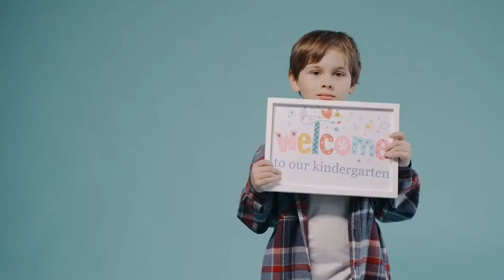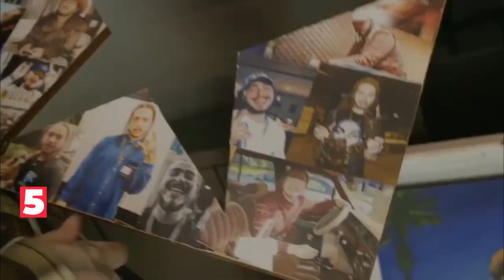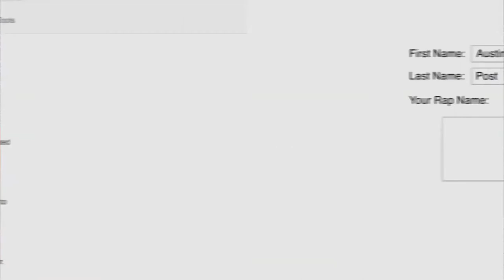The REAL REASON why Austin Richard Post CHANGED HIS NAME to Post Malone!